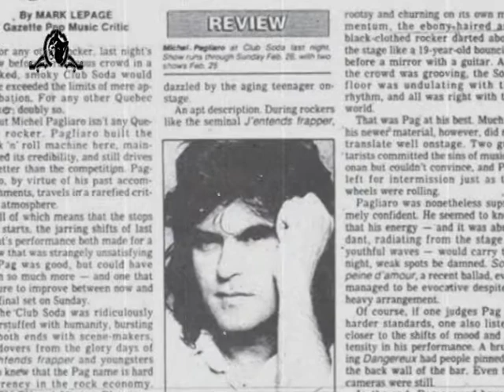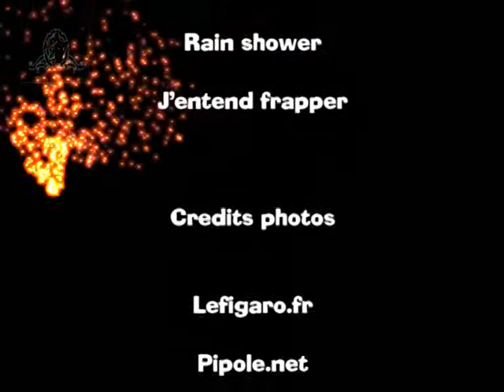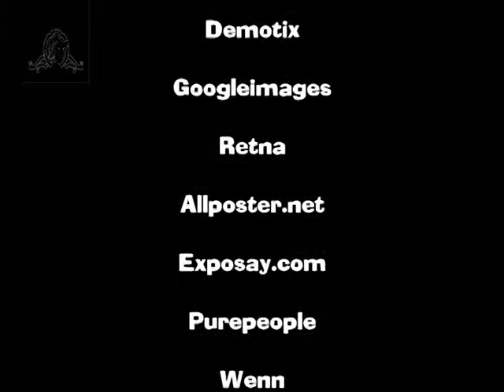Michel Pagliaro-D'hier à aujourd'hui-Clip 177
Michel Pagliaro est né à Montréal le 9 novembre 1948. Souvent appelé Pagliaro, ou Pag, il est un auteur-compositeur-interprète et guitariste de rock québécois. Il est bien connu pour sa chanson J'entends frapper, qui connut un grand succès en 1972.Dans les années 2000, Pagliaro change son look, se laissant pousser les cheveux et la barbe.Pagliaro continue de se produire en spectacle en 2010.Bon divertissement!